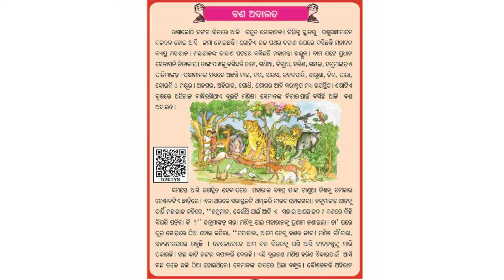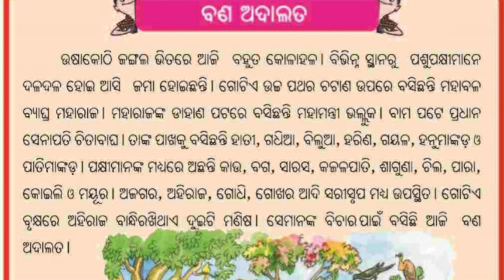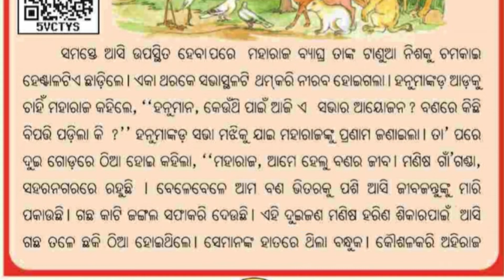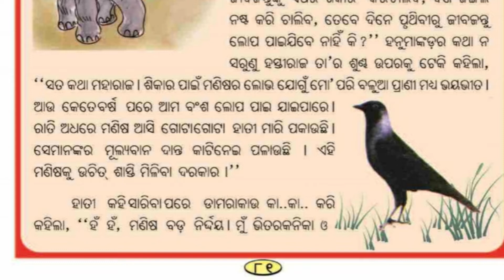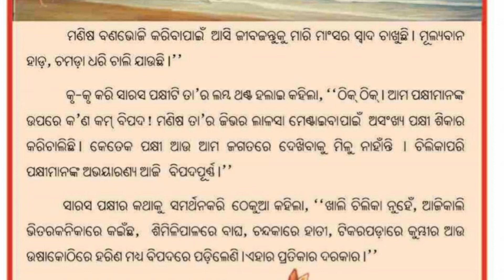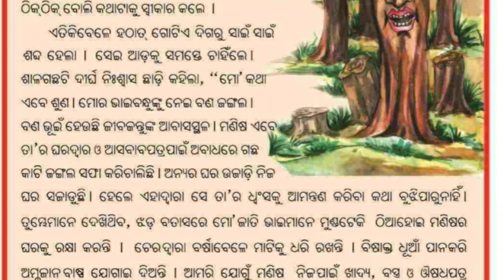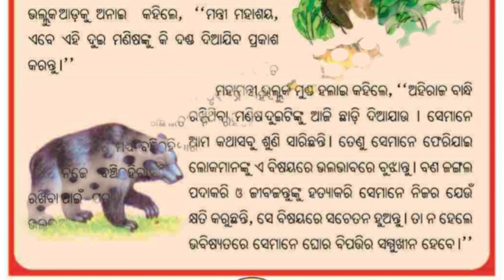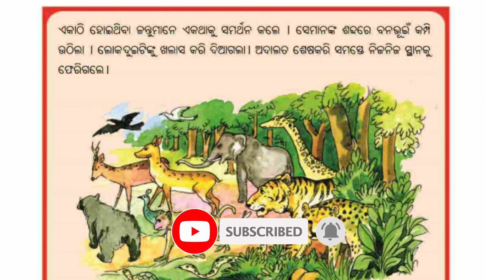Bana Adalat(ବଣ ଅଦାଲତ) | AMA BHASA AMA SAHITYA BANA ADALAT PROSE | class 3 odia text book